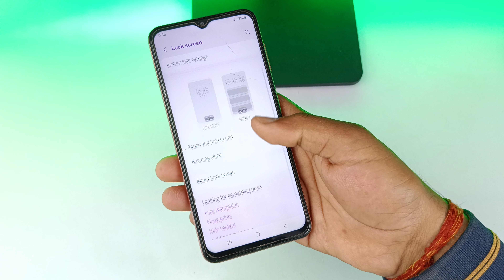Samsung f15 5g me fingerprint lock Kaise lagaen | Samsung f15 fingerprint lock setting